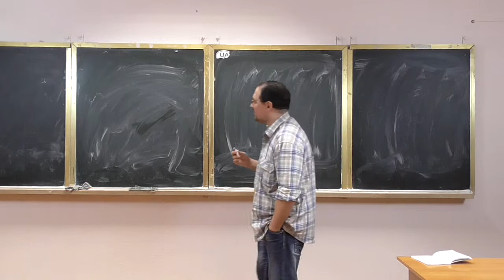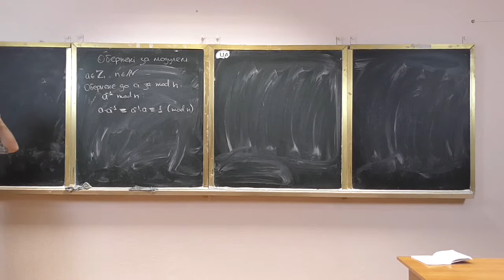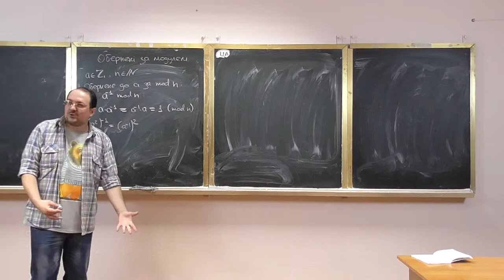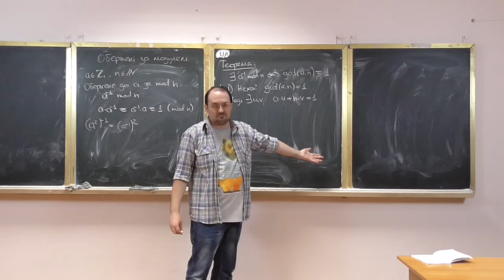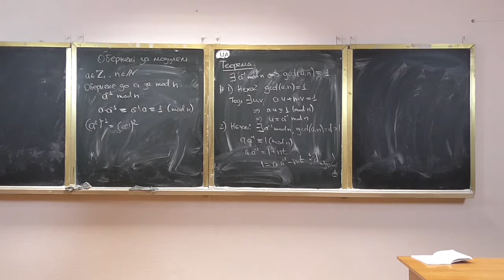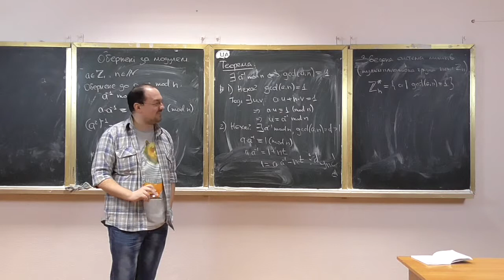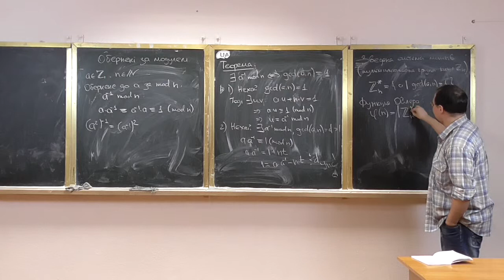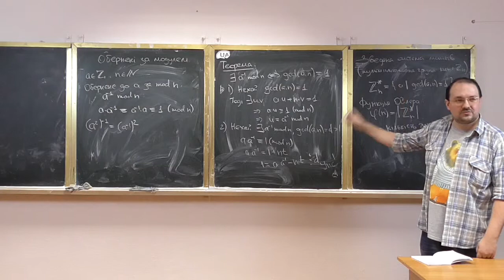Основи теорії чисел, лекція 06-3: обернені елементи за модулем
Розглянуто такі питання:
-- обернені елементи за модулем: означення, характеризаційна теорема;
-- зведена система лишків, функція Ойлера.